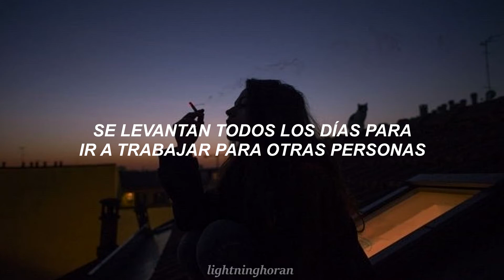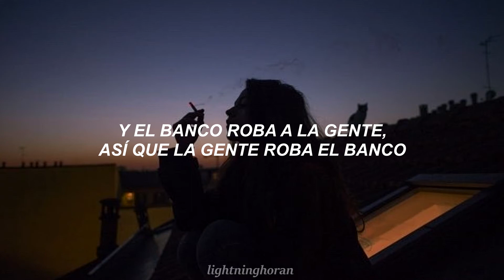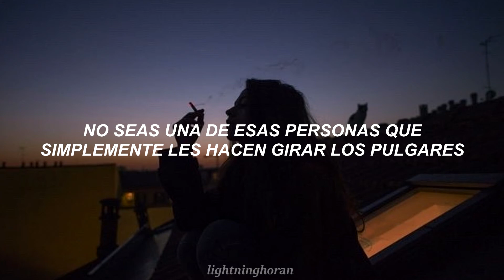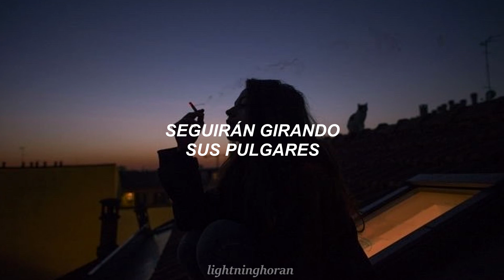Sabrina Carpenter - Thumbs; sub español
That's just the way of the world 🌐

lyrics:

Somewhere in the world
There is a father and a mother
And the father is a son, who has a mother
The mother has a daughter
Who gets married to the brother of a mother
And they all just tryna multiply with one another

'Cause that's just the way of the world
It never ends 'til the end, then you start again

They think they're working for themselves
They get up every day to go to work for someone else
And somebody works for them
And so, they think they've got it made
But they're all just working to get paid the very same

And so, they keep on twiddlin' them thumbs
Skiddly-dee-dat-dum (Dum, dum, dum, dum)
They gonna keep on twiddlin' them thumbs
Skiddly-dee-dat-dum-dum (Dum, dum, dum, dum)

You got a robber and a bank
And the bank robbed the people
So the people rob the bank
And the police came to get him, but they let him get away
'Cause they're all just working to get paid the very same

It never ends 'til the end, and then you start again

Don't believe everything that you hear
Let it go through your left and right ear
Don't just march to the beat of that drum
Don't be one of them people just twiddlin' them thumbs

'Cause that's just the way of the world (Way of the world)
It never ends 'til the end, and then you start again (Start again)

And so, they keep on twiddlin' them thumbs (Keep on)
Skiddly-dee-dat-dum (Skiddly-dee-dat-dum)
Skiddly-dee-dat-dum-dum (Woo, woo, dum, dum, dum)
And so, they keep on twiddlin' them thumbs (Keep on, keep on)
Skiddly-dee-dat-dum (Skiddly-dee-dat-dum)
They gonna keep on twiddlin' them thumbs (Laa)
Skiddly-dee-dat-dum-dum
(Skiddly-dee-dat-dat-dat-de-dat-dum-dum)

They keep on, they keep on